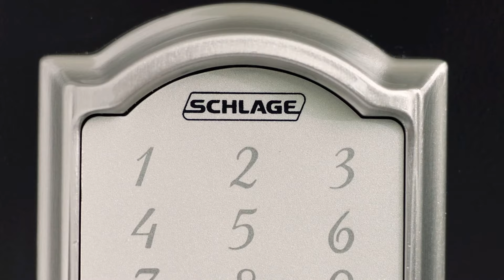Control de acceso desde cualquier lugar con el cerrojo digital inteligente Schlage Sense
¿Alguna vez has deseado estar en casa y fuera de ella al mismo tiempo? 🤔
¡Con el cerrojo inteligente Schlage Sense + el adaptador Wifi puedes hacerlo! 👩☝️
En todo momento y desde cualquier lugar recibirás notificaciones, abrir y asegurar la puerta, 🔒🔓 agregar o eliminar usuarios y mucho más! Desde tu celular, 📲 sin interrumpir tu día.
Moderniza tu hogar para hacer tu día un poco más fácil. 👌

Encuentra nuestros kits de Cerrojo inteligente Schlage Sense + Adaptador Wifi en nuestra tienda en línea 🛒